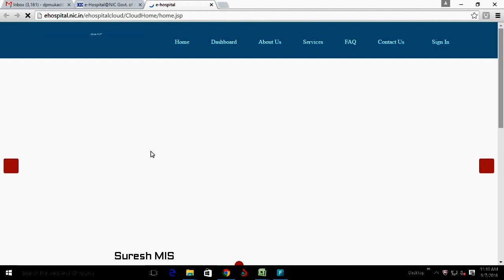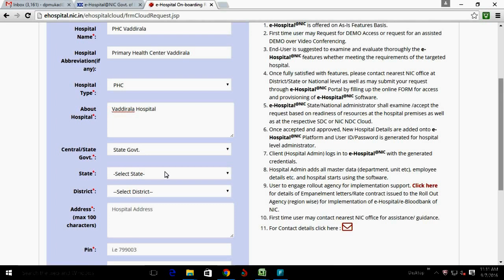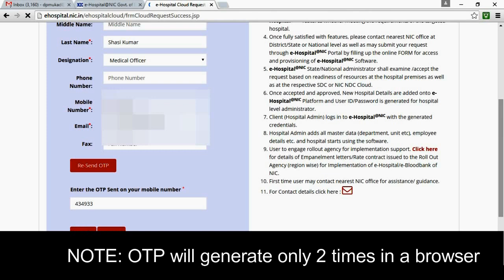eHospital joining and onboarding form